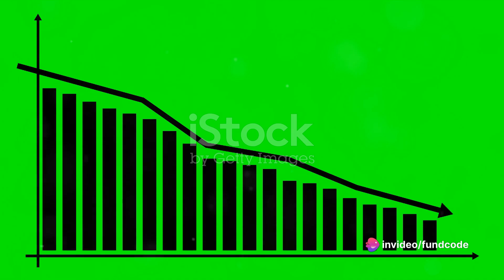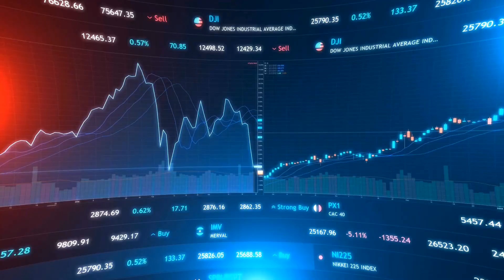visaka industries,visaka industries share latest news,visaka industries share,visaka industries limi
The Fall of Visaka Industries: A Stock Market Mystery by fundcode's Workspace

OUTLINE:

00:00:00 Introduction
00:00:11 Stock Price Drop
00:00:19 Loss in Quarter Ending September 2023
00:00:34 Revenue Decline
00:00:49 Net Profit Decline
00:01:00 Market Forces
00:01:16 Conclusion

In this video, we'll dive into the recent developments surrounding Visaka Industries Limited, providing you with the most up-to-date information on their shares, earnings, and stock analysis.

Visaka Industries has been making headlines in the stock market, and we're here to keep you in the loop. Whether you're a seasoned investor or just starting in the stock market, our content is tailored to keep you informed.

We'll be discussing the Visaka Industries Limited earnings concall, breaking down the key points from their earnings transcript. Gain insights into the financial performance of Visaka Industries, helping you make informed decisions regarding your investments.

Curious about Visaka Industries Ltd's overall stock performance? We'll provide a comprehensive stock analysis, covering various aspects of Visaka Industries Ltd's shares. From historical stock prices to the latest trends, we've got you covered.

Keep yourself updated on the Visaka Industries stock prices, as we explore the factors influencing the market fluctuations. Whether you're tracking Visakaind stock news or checking the Visaka Industries Ltd share news, our channel is your go-to source for reliable information.

Investors and enthusiasts alike are eager to know more about Visaka Industries, and we're dedicated to delivering the latest stock market news. Our content aims to cater to your informational needs while breaking down complex financial jargon in a simple and understandable manner.

Don't miss out on valuable insights that can shape your investment strategy.